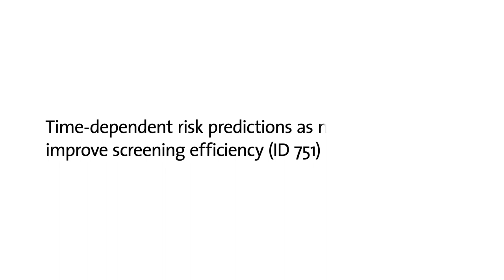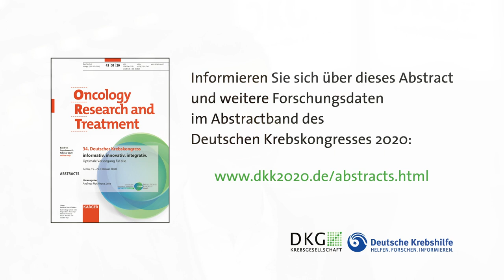Best of Abstracts – Deutscher Krebskongress 2020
Auf dem Deutschen Krebskongress 2020 (19. bis 22. Februar 2020 in Berlin) stehen neue Forschungs- und Studiendaten in der Onkologie im Fokus. In diesem Video stellt Dr. Vinzenz Völkel, Caritas-Krankenhaus St. Josef Regensburg/Tumorzentrum Regensburg, sein Abstract "Time-dependent risk predictions as novel method to improve screening efficiency (ID 751)" vor. Es geht um zeitabhängige Risikovorhersagen als neue Methode zur Verbesserung der Screeningeffizienz.